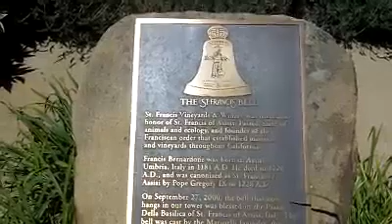St Francis Winery with Amicis Tours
One of the mainstays of the Sonoma Valley this is actually quite a big producer, but the wines they reserve for the tasting room are very good and worth the visit. This little video focuses quite a bit on the wineries namesake.